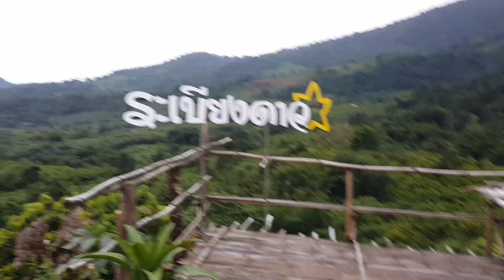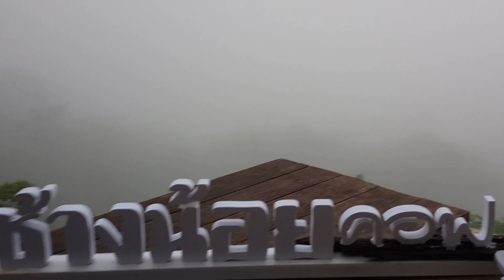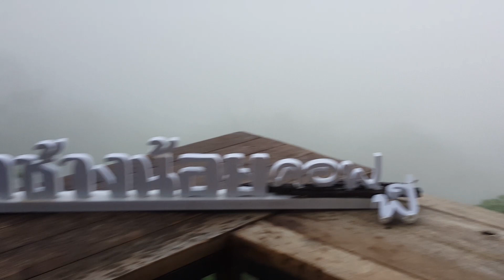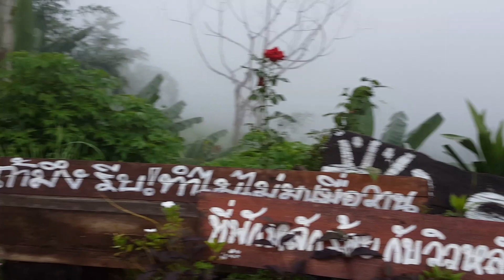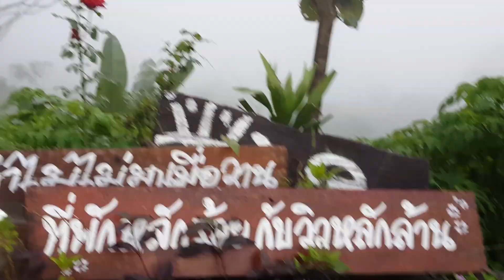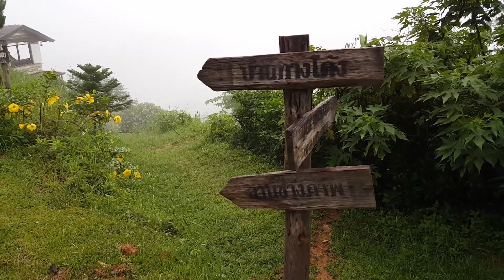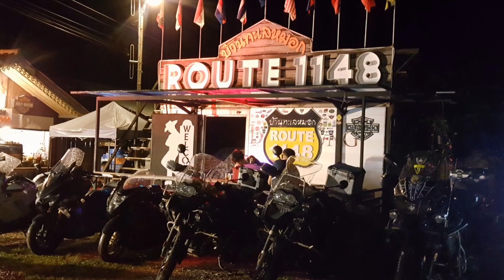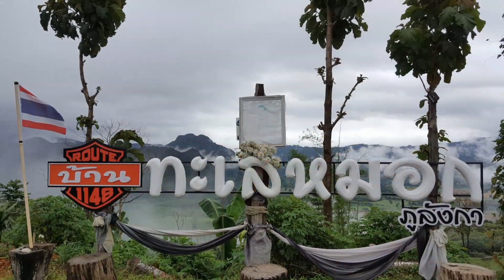จิบกาแฟแลหมอกภูลังกา magic mountain coffee พะเยา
สถานที่เที่ยวของพะเยา บรรยากาศโคตรฟิน